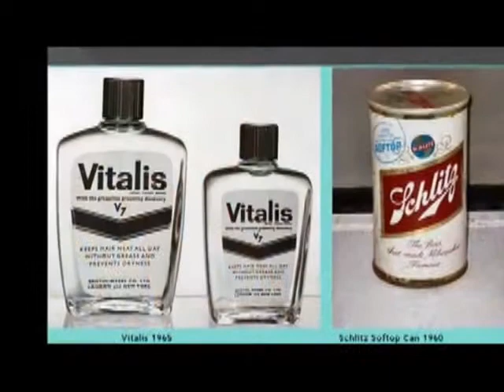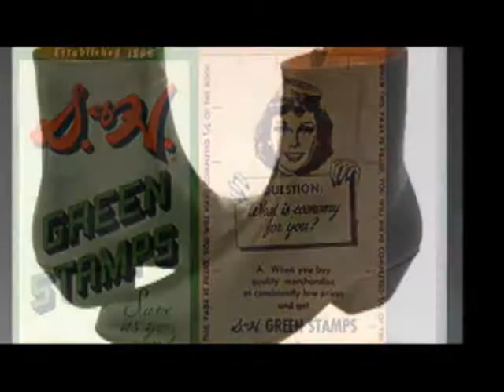Apache playing Fall In Love With You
Its the swinging sixties thru the Fabulous Fifties, anywhoo, enjoy this memory blast from your favorite retro band, Apache, Main vocalist Jeff exercising the vocal chords